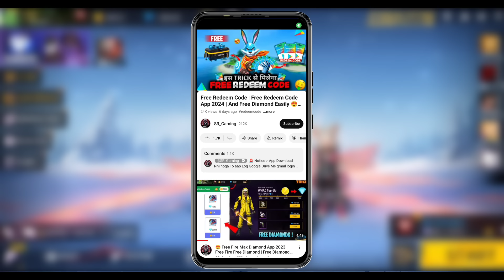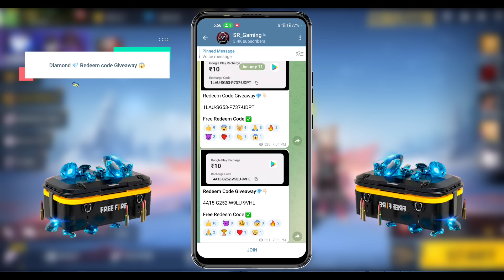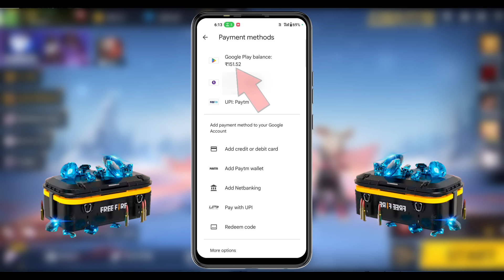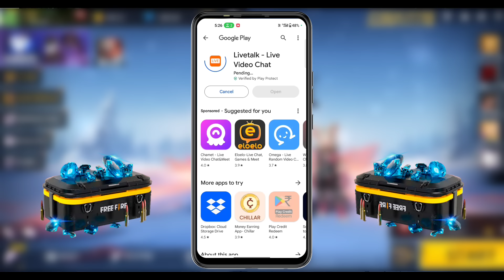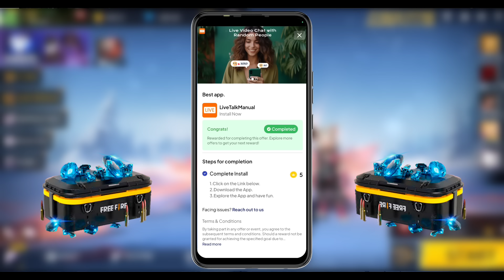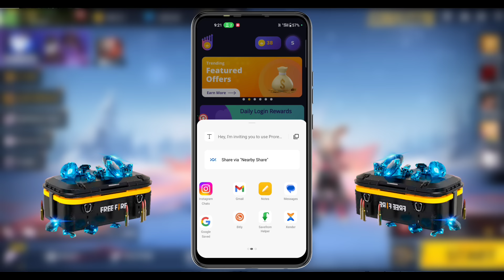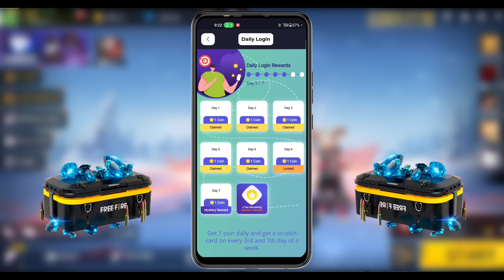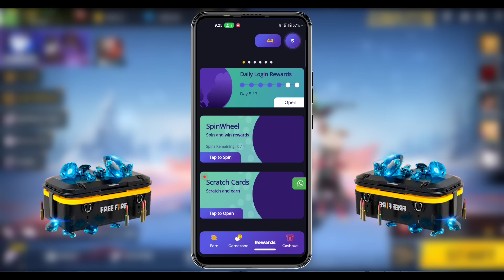free fire free diamond | free diamonds in free fire | how to get free diamonds in free fire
[ Ignore Tag 👇 ]

free diamond
rooter app se diamond kaise milega
rooter app se diamond kaise le sakte hai

100% free google play redeem code,
redeem code,

how to get free diamonds in
free fire how to get free diamonds in
how to get free diamonds in mobile legends 2024
free fire 2024
free fire in hindi
how to get free diamonds in free fire in telugu

how to get free diamonds in free fire | free fire free diamond | free diamond in free fire

How to get free diamonds in free fire | free diamond app l free diamond lene wala app

free mein diamond kaise le
diamond
free fire me free me diamond kaise le
ff free diamond diamond
rooter app
rooter new version
free fire diamond free ff diamond app

free fire mein free mein diamond
free fire mein diamond milta hai
free fire mein 1000 diamond kaise le

free fire mein free mein diamond kaise mil sakta
free diamond new video
free mein diamond lene wala app

rooter se free mein diamond kaise le app se free mein diamond kaise le